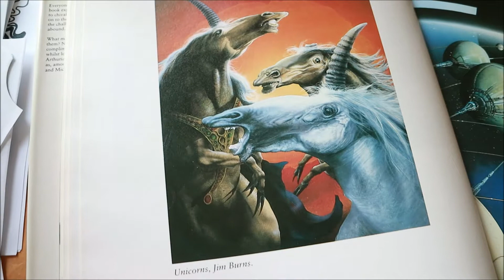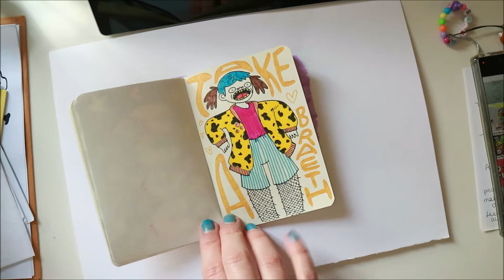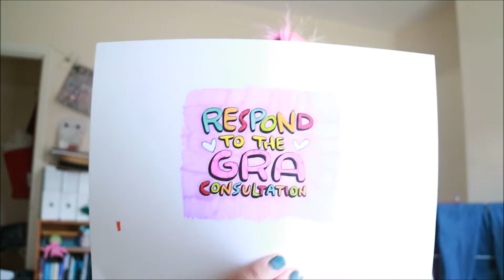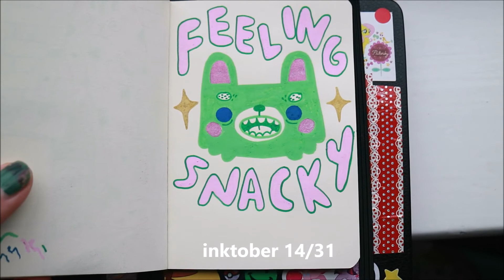Honest Chat About Inktober and My Brain ~ Days 8 to 14 2018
My plea for you to respond to the GRA consultation and also some honest chats about how inktober is going for me.